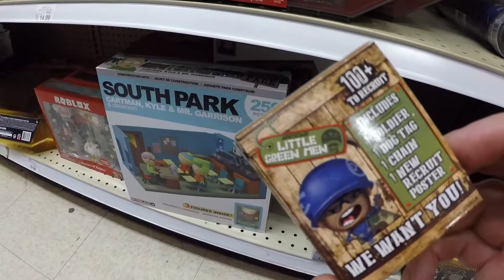Самая большая сеть магазинов игрушек TOYS R US ЗАКРЫВАЕТСЯ. США. Roblox 3 series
toyrus магазинигрушек сша видеодлядетей Самая большая сеть магазинов игрушек TOYS R US ЗАКРЫВАЕТСЯ. Нашли два сюрприза ROBLOX 3 серии.